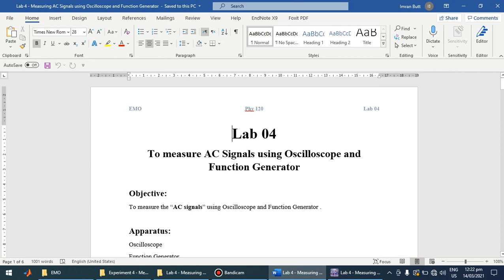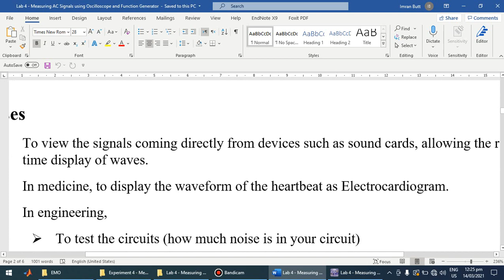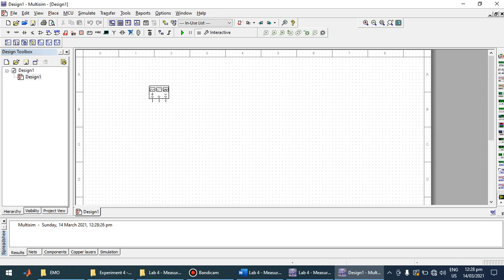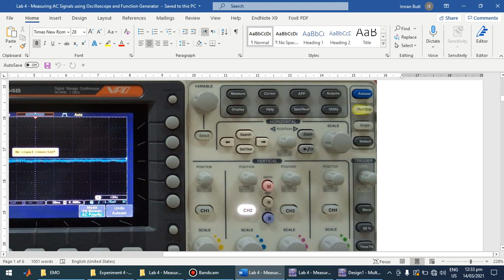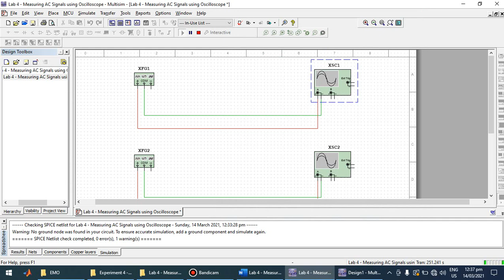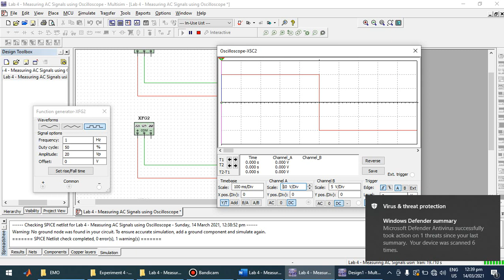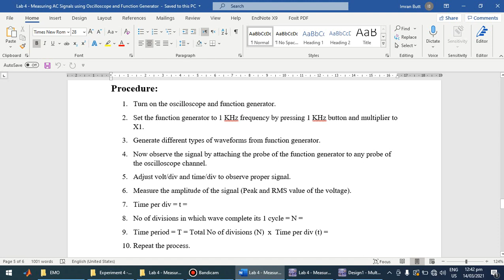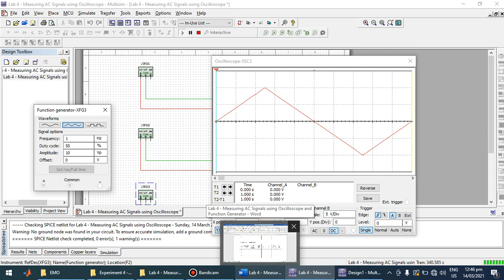Lab 4 Measuring AC Signals using Oscilloscope